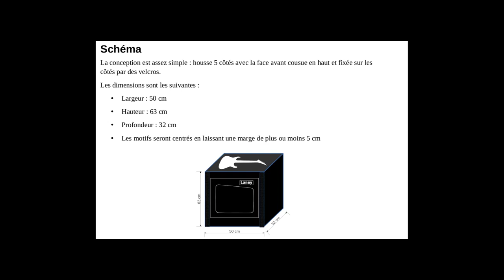Housse ampli guitare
Housse Ampli Guitare par l'Idée Cousue

J'avais besoin d'une housse de protection pour l'ampli de ma guitare

Merci à l'Idée Cousue pour la réalisation irréprochable.